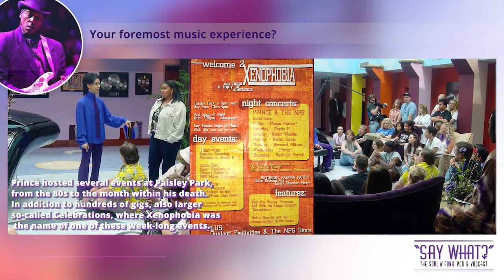SAY WHAT? Podcast #07 Neon Romeoz + Jellybean review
Interview with The Neon Romeoz - the acclaimed live funk band will soon release their second album. Join a conversation about the band's origins, George Clinton, Slapbak, Prince ... and not least about the collaboration with the Minneapolis legends fDeluxe!

Then deep diving into Jellybean Johnson's album "Get Experienced", as well as inevitable conversations about Prince, Bria Valente and the celebrations at Paisley Park ... and much more!

Hosts:
The Say What crew: Michael Högberg, Douglas Arkliden, Joachim Sandberg, Tim Borgqvist.